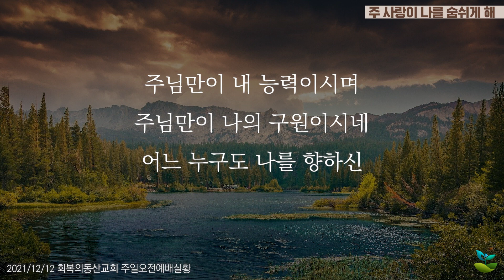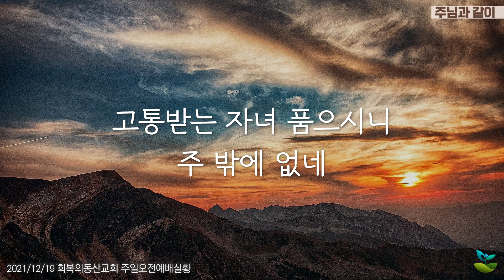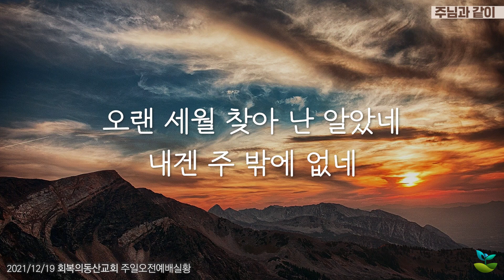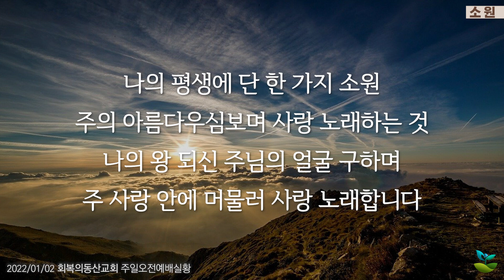[찬양1시간듣기] 예배실황 찬양 스트리밍 02 (Lyrics video)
★주일예배실황★ 찬양들로 1시간 동안 들을 수 있는 영상입니다.

회복의동산교회 찬양팀은
보컬, 세션, 음향 등 대다수가 전문가/전공자가 아닌 교회 청년들로 구성되어 있습니다.
기술적으로는 미흡하더라도 하나님을 예배하고자 하는 마음으로 은혜가운데 들어주시면 감사하겠습니다^^

♬ 00:00 온전케 되리 (주 앞에 나와 제사를 드리네), Andrew Ulugia

♬ 07:00 예수 열방의 소망 , Brian Doerksen
2002 Integrity's Hosanna! Music (Admin by Integrity Music)

♬ 14:26 성령이 오셨네

♬ 21:19 주 사랑이 나를 숨쉬게 해
2009 정신호

♬ 27:05 거룩하신 하나님, Henry Smith
1978 Integrity's Hosanna! Music (Admin by Integrity Music)

♬ 35:19 하나님은 너를 지키시는 자

♬ 42:20 주님과 같이 , Lenny LeBlanc
1991 Integrity's Hosanna! Music (Admin by Integrity Music)

♬ 47:40 회복

♬ 55:43 소원 (One Thing), 전은주
2008 Jun Eunju (Admin by Kwangsoo Media)